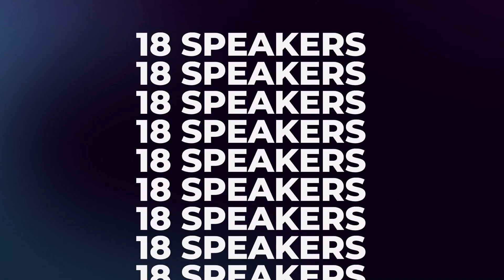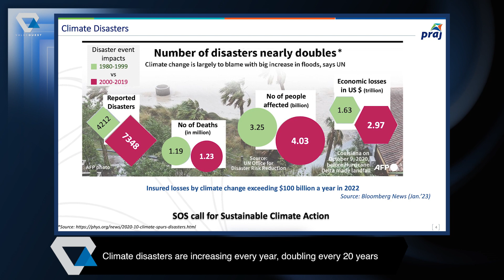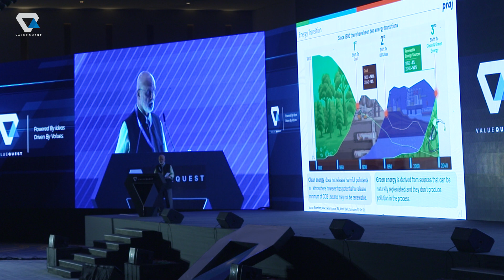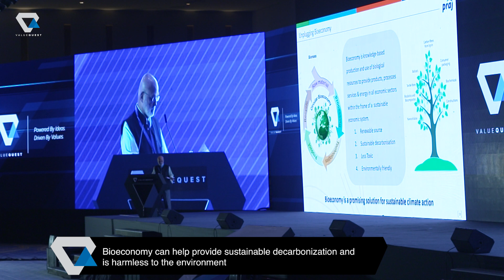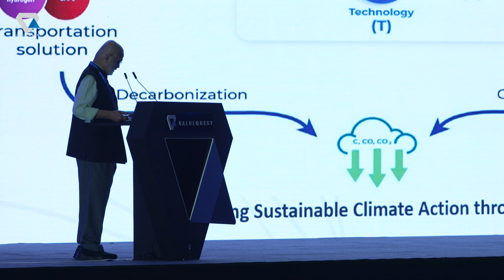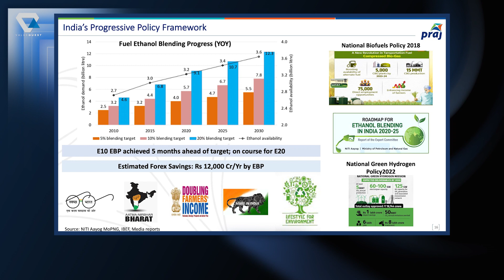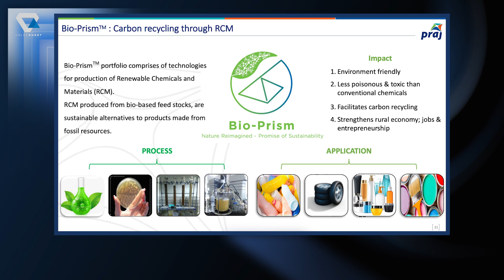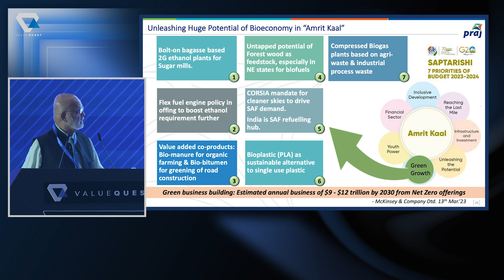Dr. Pramod, Praj Inds. on 'Accelerating energy transition through bio-economy' | VQ Inflexion